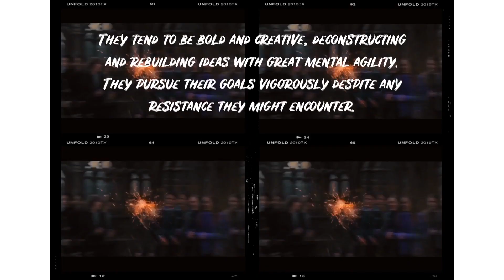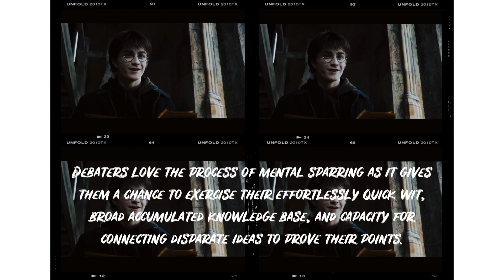ENTP - The Debater Personality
Hi, I'm Lucent Coast and I make subliminals! I'm open to free requests and any questions.

NOTE:

This cannot be guaranteed to work for everyone in consideration of one’s needs and preferences. There are different creators with various styles, formulas and etc… Thus my subliminals might not work for you. Please be aware that a subliminal alone will not fix the whole issue as one’s personal work is also required. I recommend researching about subliminals, manifesting and law of attraction. I hope this is clear and boundaries will be respected.

𝑳𝑰𝑺𝑻𝑬𝑵 𝑻𝑯𝑹𝑬𝑬-𝑺𝑰𝑿 𝑻𝑰𝑴𝑬𝑺 𝑨 𝑫𝑨𝒀

The ENTP is finally here! This was much harder to make than the previous three thus it’s shorter. It was quite difficult to find ENTP characters especially female ones. In the end, I chose 4 characters; Fred and George Weasley (Harry Potter), Cosima Niehaus (Orphan Black) and Tyrion Lannister (Game of Thrones). Overall, I tried to do my best and hope you enjoy!

𝑽𝑶𝑳𝑼𝑴𝑬 𝑺𝑯𝑶𝑼𝑳𝑫 𝑩𝑬  𝑻𝑾𝑶-𝑺𝑰𝑿 𝑩𝑨𝑹𝑺 𝑳𝑶𝑼𝑫

Make sure to check the pinned comment with the full affirmations. Music: In Cold Blood by alt-J.

𝐓𝐢𝐩𝐬 𝐅𝗼𝐫 𝐌𝐚𝐧𝐢𝐟𝐞𝐬𝐭𝐢𝐧𝐠:

↳ Practice gratitude everyday!
↳ Believe that you already have it, act like you already have it, live like you already have it!
↳ Meditating helps calming your mind!
↳ Visual your dreams and goals, making a dream
/ vision board or dreaming before bed!
↳ Declutter your home, phone, mind, wardrobe and etc...
↳ Practice positive thinking by complimenting yourself and strangers (for example: wow, you have stunning hair!)
↳ Let go of your worries, don’t obsess over anything especially results!